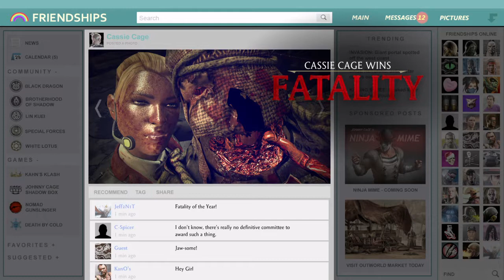Spy Cassie on a mission Mortal Kombat X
I'm the kinda girl who enjoys video games, has an attitude and a mouth that I can't control.

Also shoutout to Flashgodspeed for the comments on kingdom hearts thank you so much please check out his channel